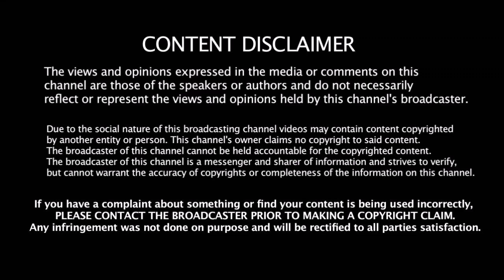இதுதான் தோனியின் கடைசி தொடர் - வெளிவந்த ரகசிய தகவல் - அதிர்ச்சியில் ரசிகர்கள்